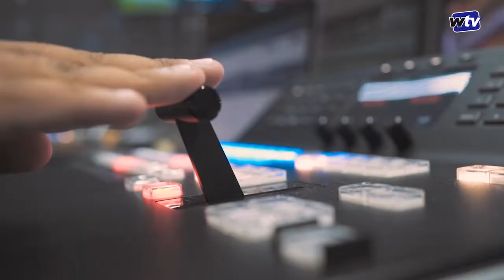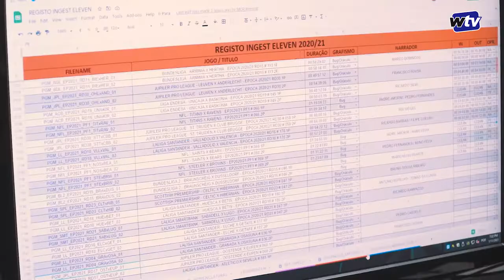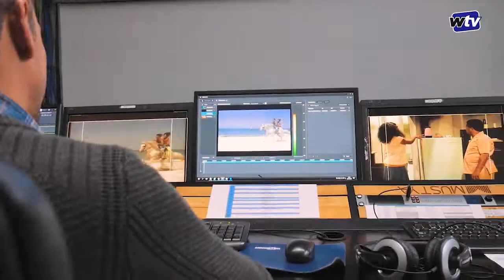WTVision: The Master Control Room!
A brief snapshot of WTVision's Master Control Room in Lisbon, with the latest state of the art Broadcast technology